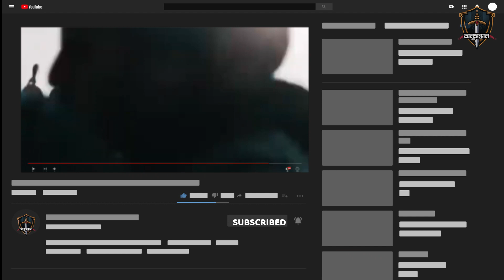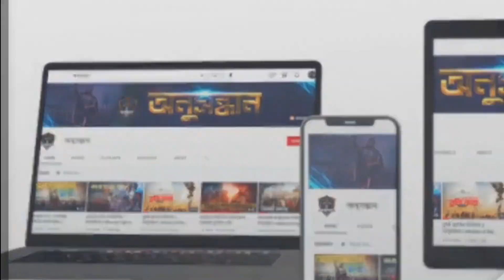রুমের সেলজুক সালতানাতের ইতিহাস || কুনিয়ার সালাতান || অনুসন্ধান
সেলজুক সাম্রাজ্যের ইতিহাস । রুমের সেলজুক সালাতানের উত্থান ও পতনের ইতিহাস।

❗ Some of the images and videos used in the videos on this channel do not represent the actual person, event, time or place; It is used to fill the void of the scene.